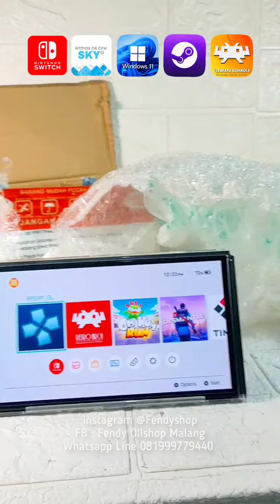KIRIMAN DARI SUKOLILO SURABAYA - SWITCH OLED | JASA CFW SWITCH | UPGRADE CFW | SERVICE & JAILBREAK